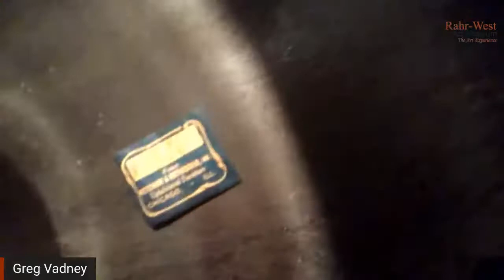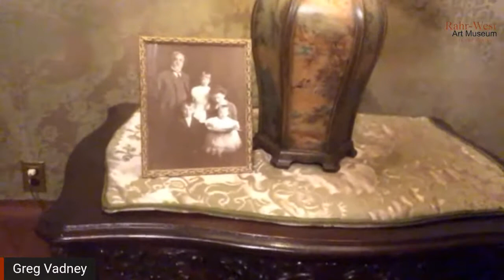Rahr Family Furniture with Director Vadney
Join Executive Director Greg Vadney as he shares information about the original furnishings of the mansion during the Rahr family's occupancy. Some of this furniture is on exhibit in the mansion Parlor.